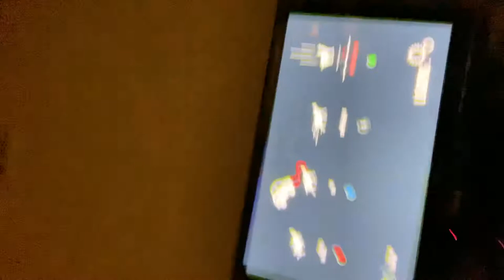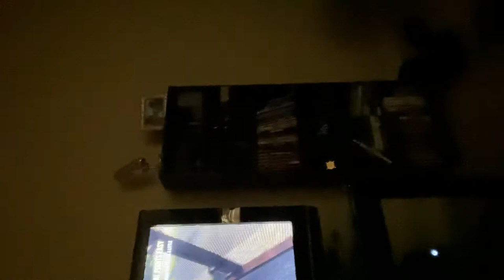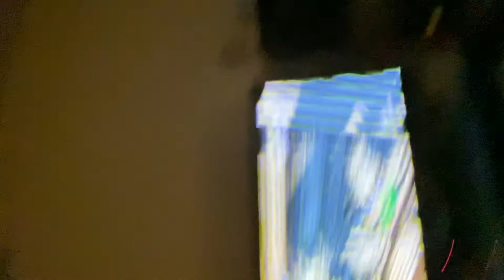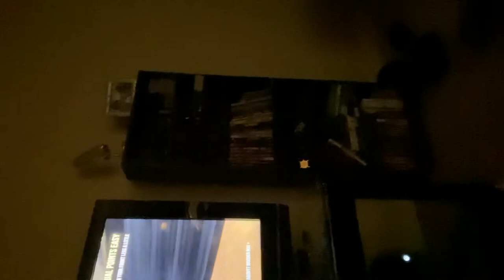Goat simulator part one goat Village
LOL I legit did not even know that half the screen was missing and it was also sideways apologize.Anyway aside from that I recorded the first video game on the channel Dan and friends episode two will be coming tomorrow I hope the same time as the first one there will be a few Christmas themed episodes if you were featuring my cousin and yell aside from that LOL I cannot believe my first game is goat simulator I will see you guys later’